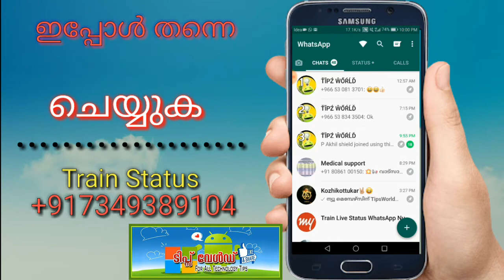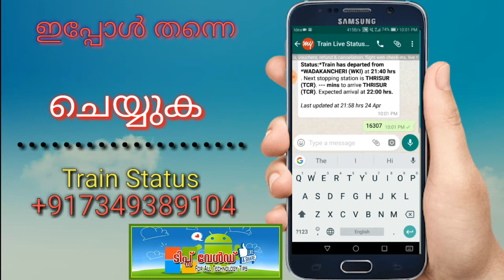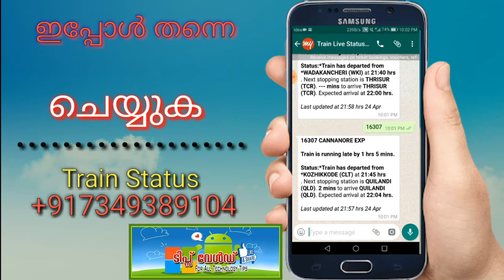ട്രെയിൻ വിവരങ്ങൾ ഇനി വാട്‌സ്ആപ്പിലൂടെ:Train Running Live status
Train Live Status Whatsapp Number